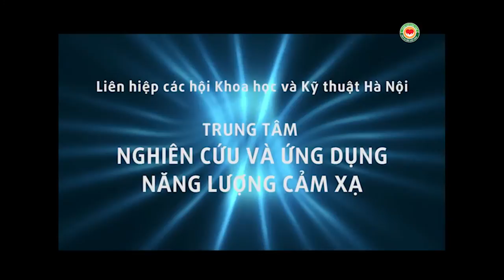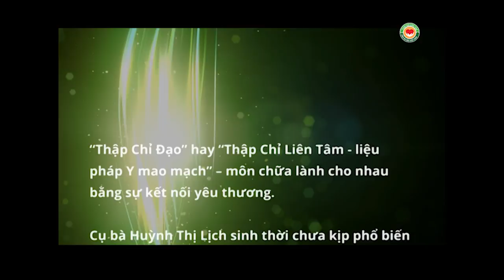Hội thảo ù tai điếc tai, rối loạn tiền đình, thiếu máu não